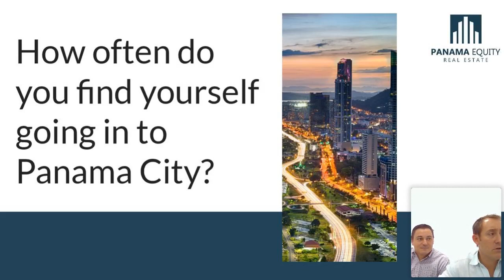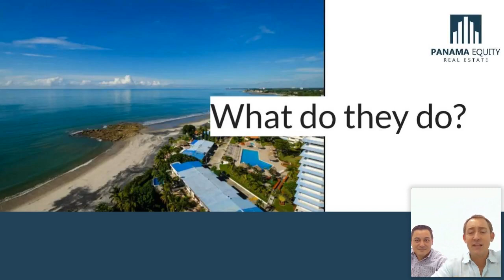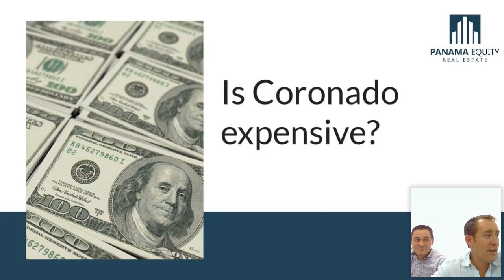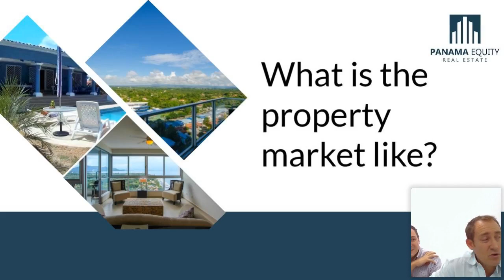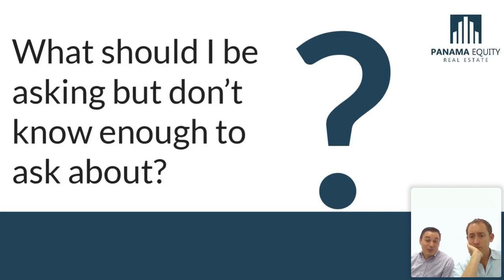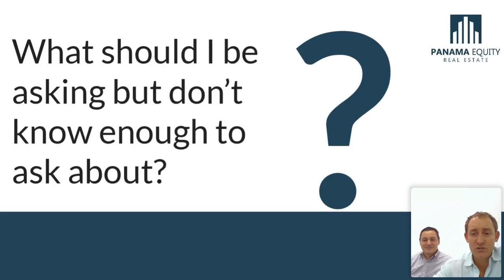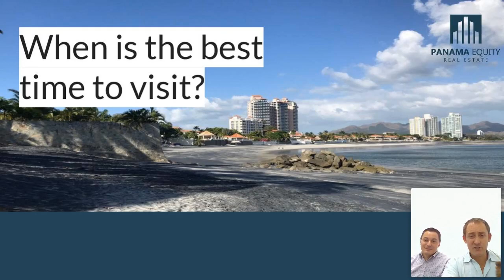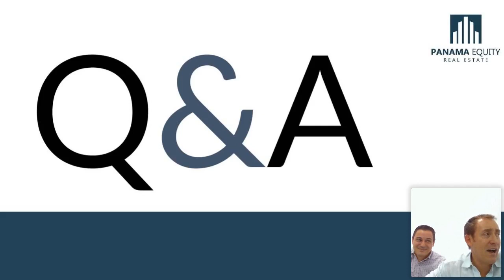Beach living in Coronado, Panama: All Of Your Questions Answered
00:00 - Start
01:37 - Where is Coronado Panama?
05:15 - How often do you find yourself going into Panama City?
07:15 - Who lives in Coronado, Panama?
10:07 - What do they do?
12:35 - What is Coronado like?
17:33 - Is Coronado expensive?
22:40 - What is the Property Market like in Coronado?
31:45 - What should I be asking about Coronado?
48:25 - When is the best time to visit Coronado?

Panama Equity delivers a professional real estate experience to all clients. Our real estate agents understand the concept of working hard and working smart. We appreciate the trust that our clients put in us. And we are always looking to improve the way we deliver the Panama Equity experience.

🤔 ABOUT PANAMA EQUITY  😃

Panama Equity was founded on a commitment to deliver a professional real estate experience to all of our clients. Our real estate agents understand the concept of working hard, working smart, and always doing what’s right. We appreciate the trust that our clients put in us, and are always looking to improve the way we deliver the Panama Equity experience.